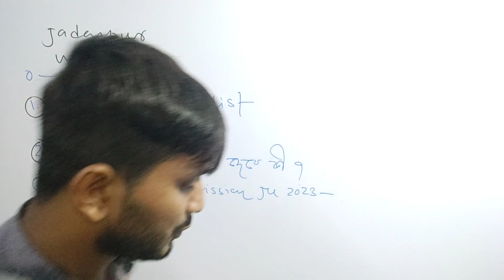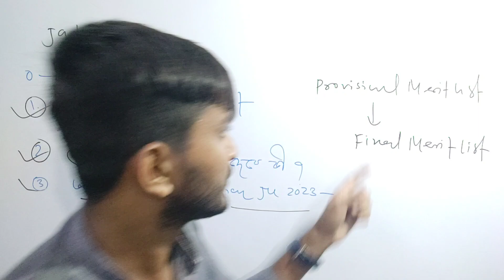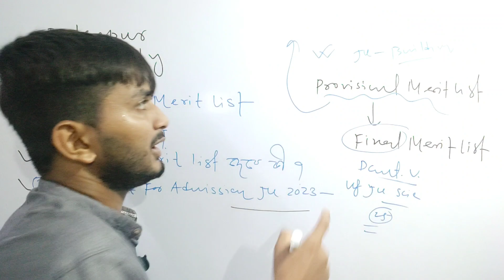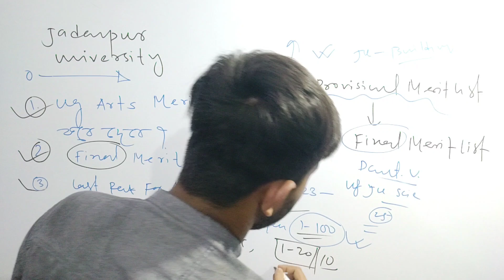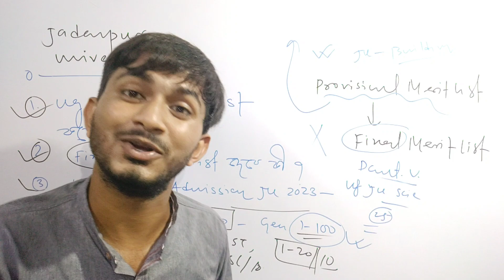Jadavpur University Ug Arts Merit List 2023। Ju Ug Entrance Result। Ju Verification Date?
Jadavpur University Merit List 2023 Published? Ju Final Merit List? Documents & কার কার ভর্তি হবে?

Jadavpur University Ug Admission 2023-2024। Ju Ug Pg Admission। যাদবপুর বিশ্ববিদ্যালয়ে ভর্তির নতুন নিয়ম কী 2023?
Jadavpur University & Calcutta University Form Fill Up Date 2023। Ju & Cu Admission 2023।

Calcutta University Admission 2023। Calcutta University Ug Pg Form Fill Up Date 2023? কবে থেকে শুরু?

Jadavpur University Admission 2023। Jadavpur Ug Pg Admission 2023। Ju PYQ, Eligibility & Seat 2023

,jadavpur university ug admission 2023,jadavpur university campus tour,jadavpur university placements,jadavpur university campus,jadavpur university ug admission 2022,calcutta university pg admission 2023

Jadavpur & Aliah University Entrance Exam Full Information Video 2023। Syllabus, Cutoff & Seat?

Jadavpur। Calcutta। Presidency University Ug Pg Entrance Exam 2023। Entrance Exam কবে হবে?

 presidency university ug admission 2022,pu admission 2023,pu admission,presidency university admission process,pg admission 2023

 Calcutta University Pg Admission 2022, Calcutta University Law Entrance Exam 2022, CU admission 2022 Process, Cu Admission process, Cu Phd Mba Admission, Jadavpur University Admission 2022, Jadavpur University Pg Admission 2022, Presidency University Admission 2022, Aliah University Admission 2022, West Bengal admission 2022, Aliah University Form Fill Up Video, Aliah Entrance Test Preparation 2022,

Aliah University Entrance Exam 2023
Jadavpur University Syllabus 2023
Aliah University Syllabus 2023
Jadavpur University Cutoff 2023
Aliah University Cutoff 2023
Jadavpur University Seat 2023
Aliah University Seat 2023
Jadavpur University Entrance Exam Preparation
Aliah University Entrance Exam Preparation

You can Follow me everywhere I will talk to you about your Query.